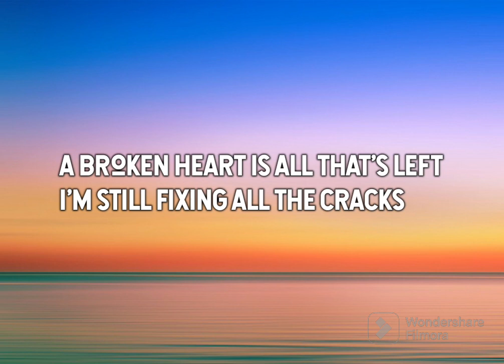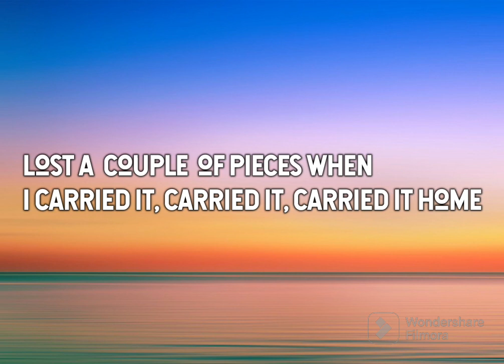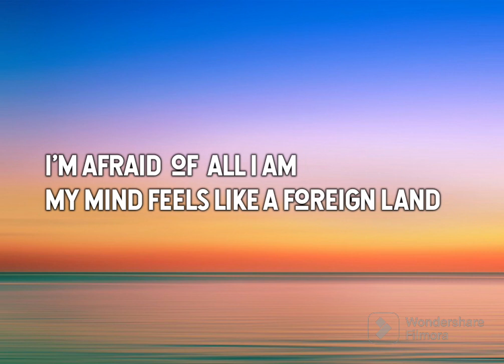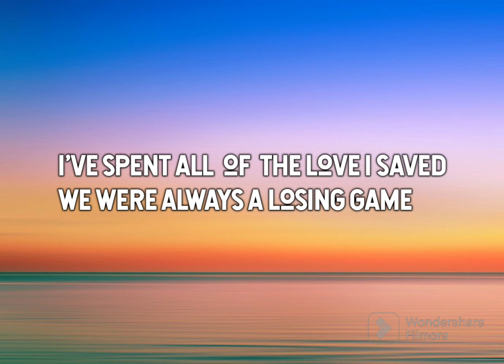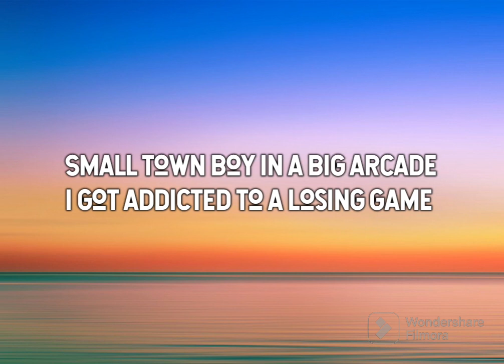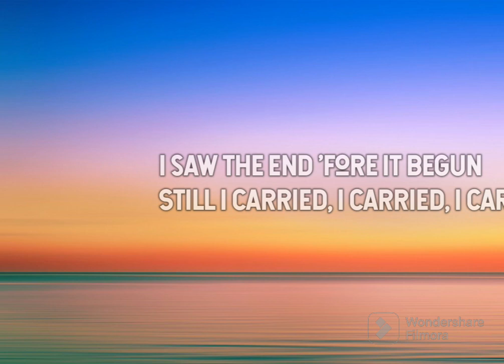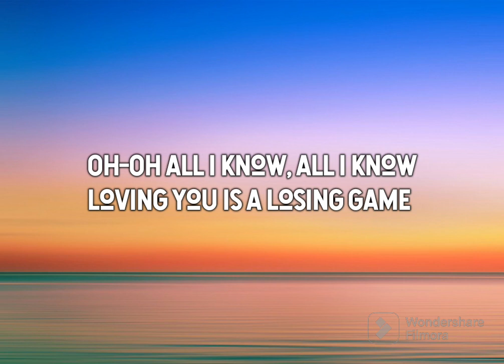ARCADE by DUNCAN LAWRENCE(aesthetic lyrics)arcade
avamax shawnmendes taylorswift harrystyles dualipa mileycyrus justinbieber ruthb onedirction katyperry vocals edsheeran adele LewsCapaldi RuthB MileyCyrus SelenaGomez TaylorSwift Swiftie Adele TheWeeknd sia Zayn Måneskin BebeRexha Aqua tiktok charlieputh Maroon5 JustinTimberlake NSYNC Hits Tiktokhits aligatie FIFTY-FIFTY#USA#UK#EUROPE#arcade#duncanlawrence